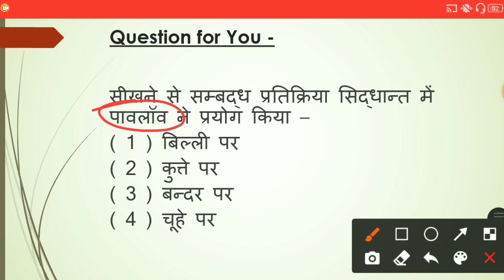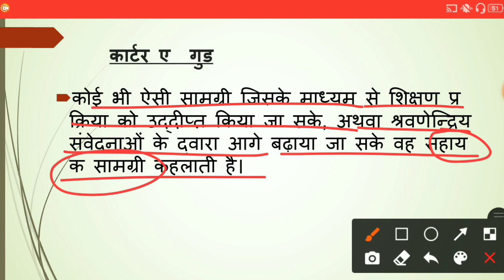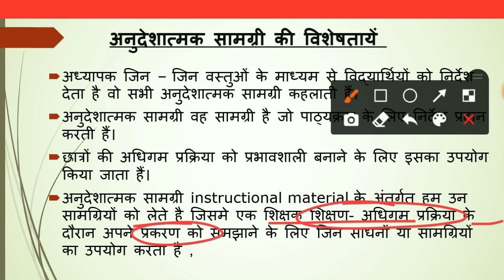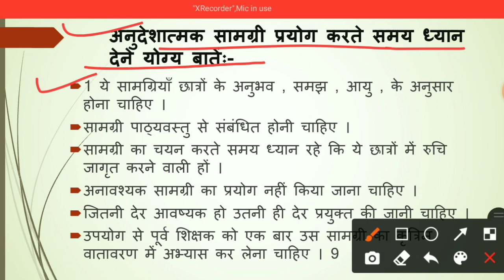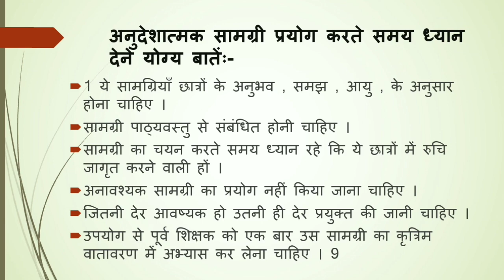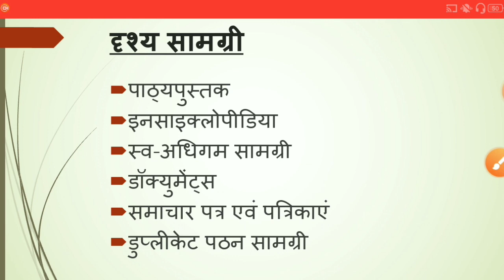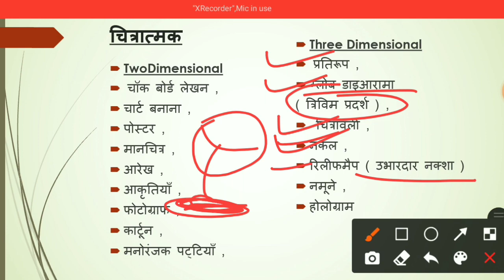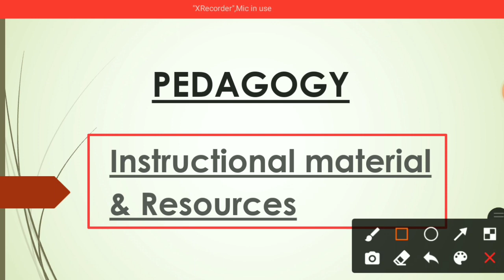INSTRUCTIONAL MATERIAL & RESOURCES (अनुदेशात्मक सामग्री एवं संसाधन) | PEDAGOGY EMRS | एकलव्य स्कूल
एकलव्य विद्यालय TGT/PGT भर्ती परीक्षा 2021

INSTRUCTIONAL MATERIAL & RESOURCES (अनुदेशात्मक सामग्री एवं संसाधन) | PEDAGOGY  EMRS | एकलव्य स्कूल EMRS | EMRS 2021 | PEDAGOGY teaching aptitude | EMRS pedagogy 2011

tgt pedagogy emrs
pgt pedagogy emrs
emrs pedagogy planning
teaching aptitude planning
Instructional material and resources